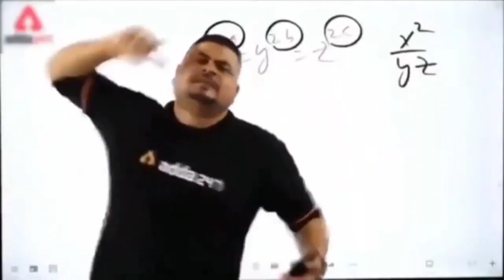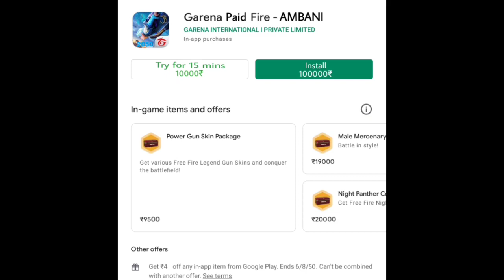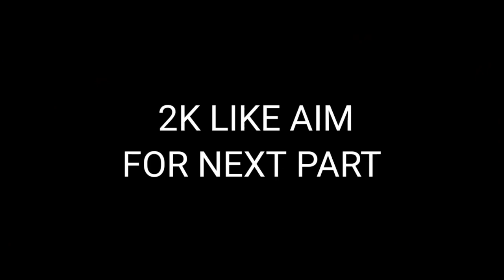OLD X 2050 FREEFIRE VERSION 😶 : ) TRY NOT TO LAUGH 🤫